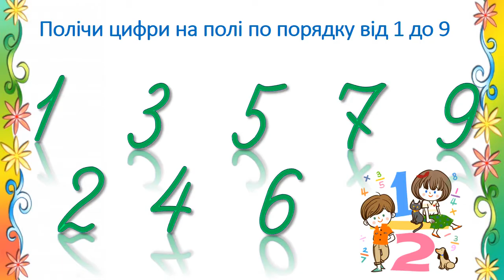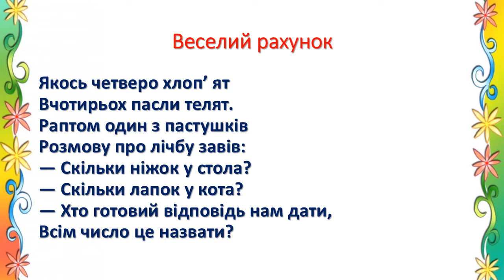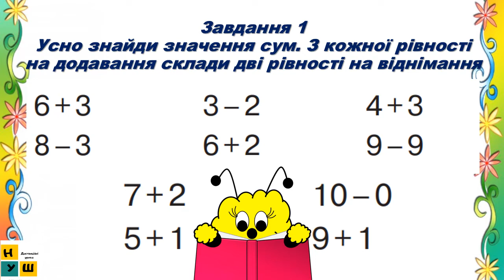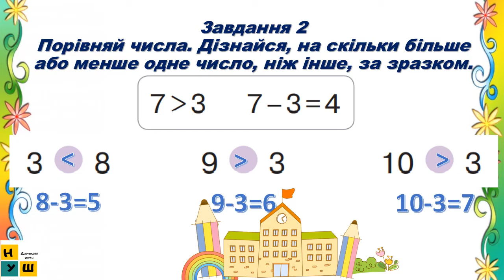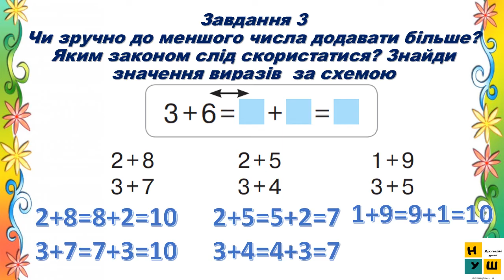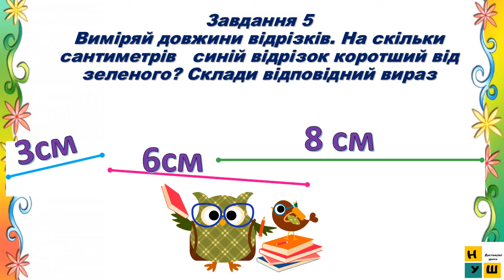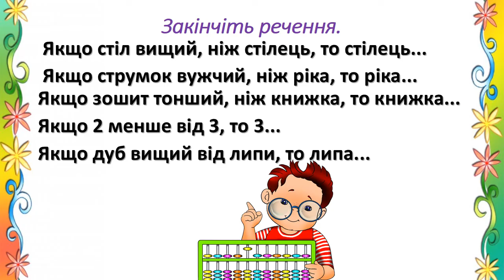Математика 1 клас Урок 73 ДОДАЄМО І ВІДНІМАЄМО ЧИСЛА 0, 1, 2, 3. Скворцова